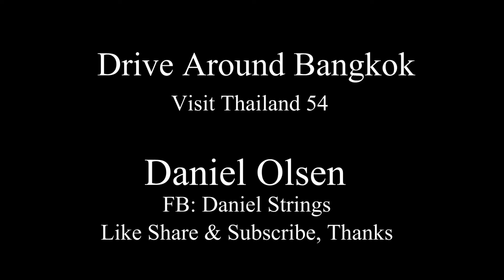Drive Around Bangkok, Visit Thailand 54